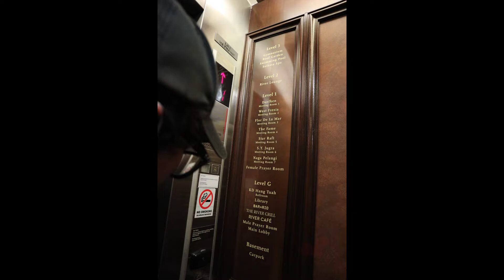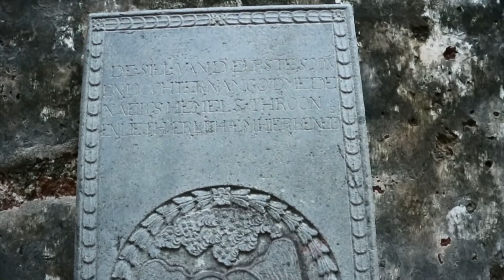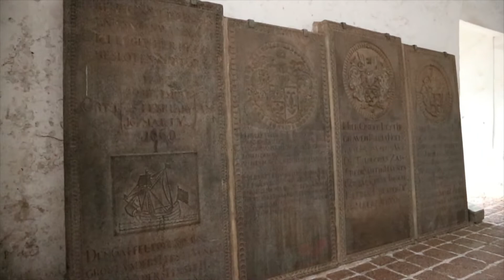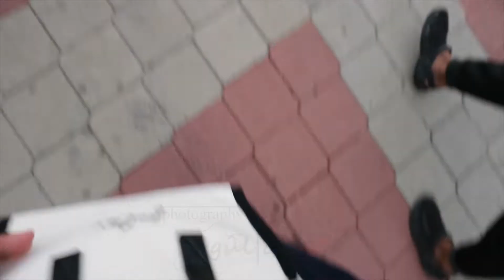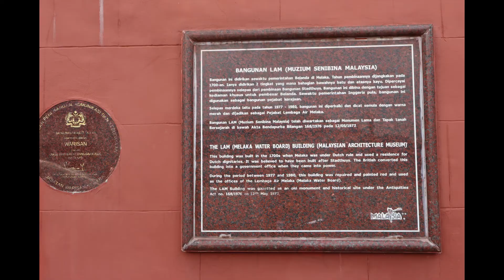Melaka trip july 2020